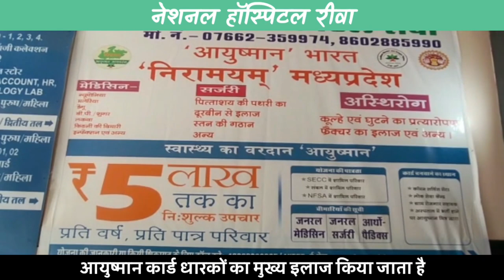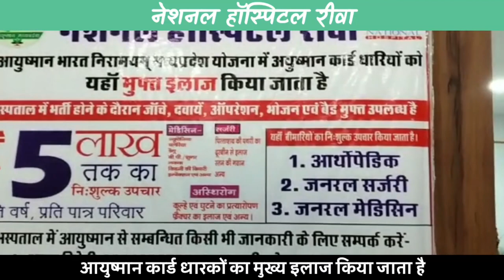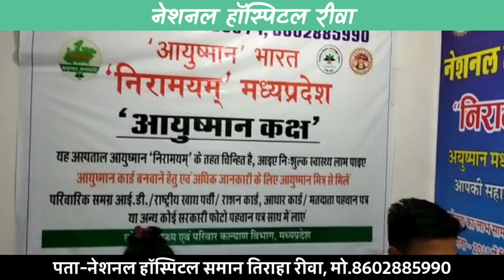6 महीने से फरार अपराधी 6 घंटे भी नहीं बैठा थाने में; क्रिकेट सट्‌टा सरगना ने चुनाव प्रचार भी किया !